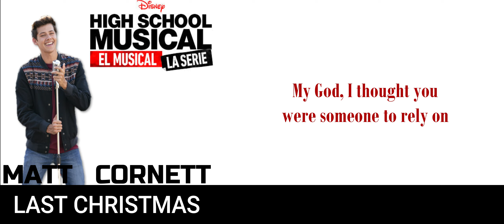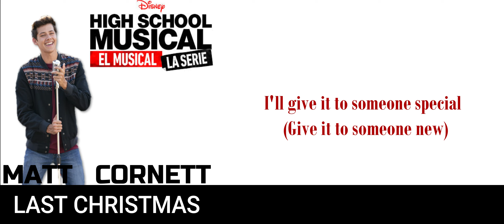Matt Cornett - Last Christmas (High School Musical: The Musical: The Holiday Special) [Lyrics]